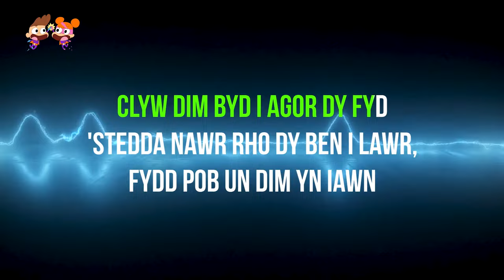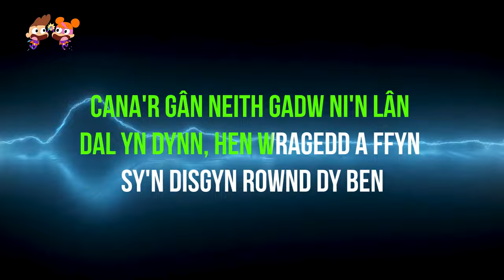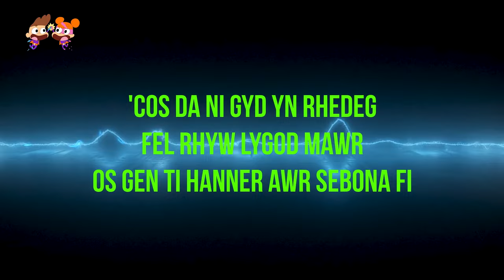Sebona Fi - Yws Gwynedd. Cyfres Carioci Seren a Sbarc. Welsh Language Karaoke Pop Songs!